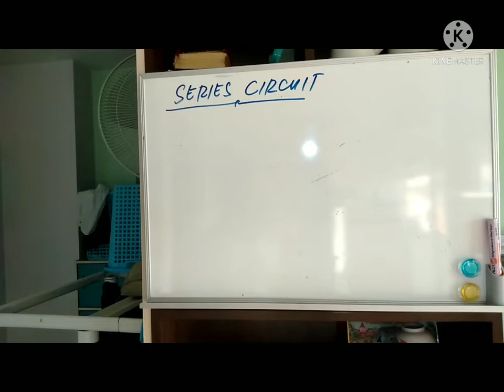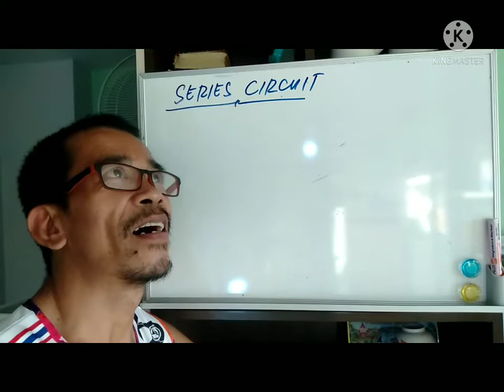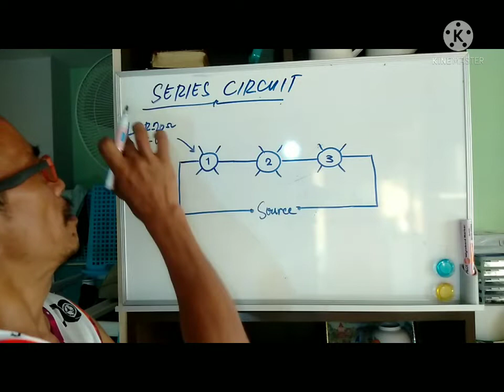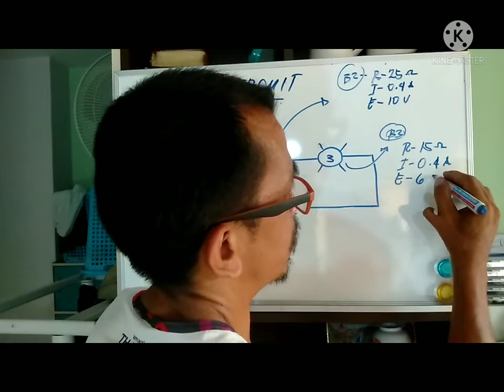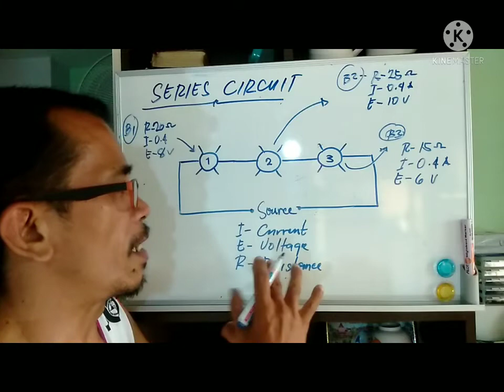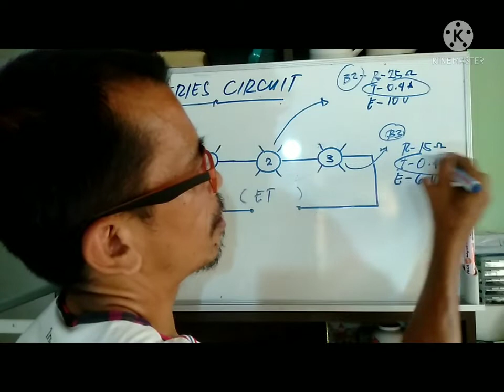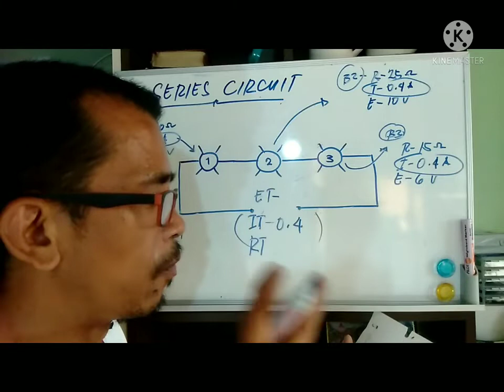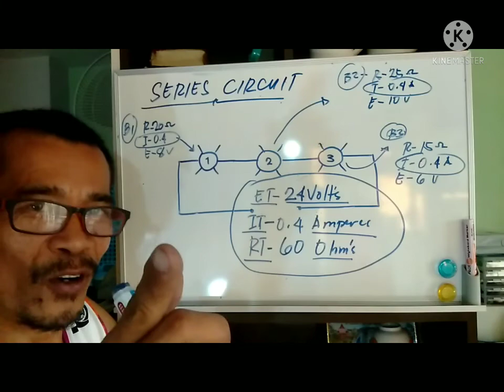Learning about circuit's Tagalog version (ep#1)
series circuit